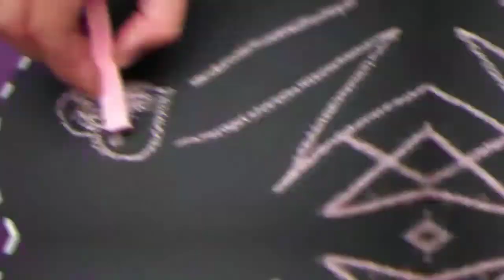KAOS KAKI ??? UNBOKING COSTUM BAJU YOUTUBE CHANNEL❤️